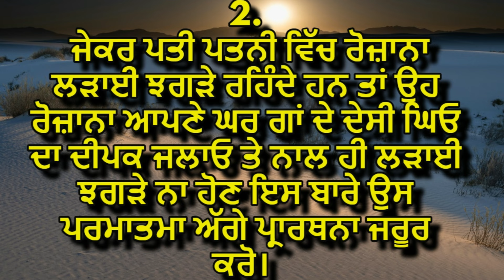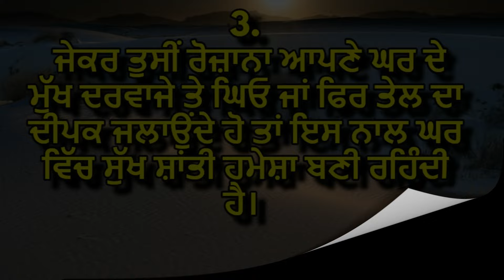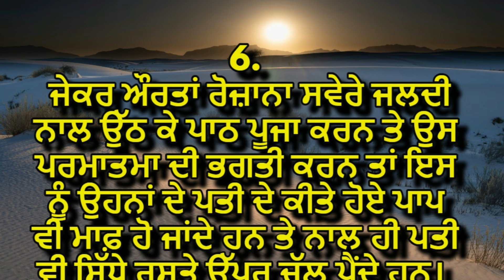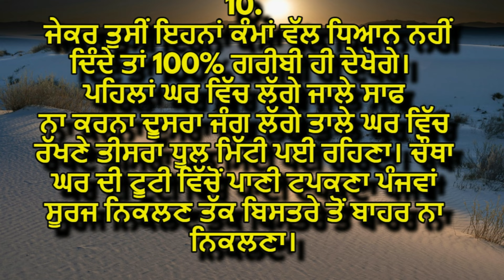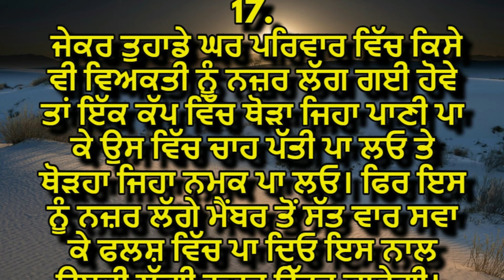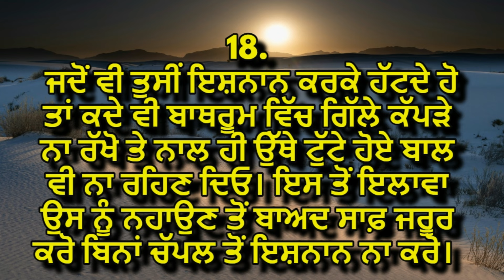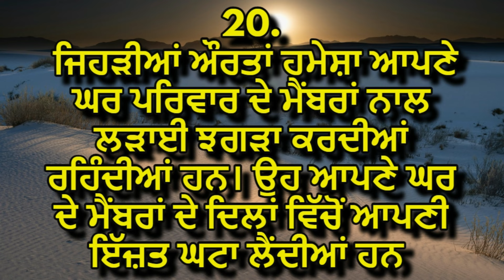ਕਾਸ਼ ! ਇਹ ਗੱਲਾਂ ਪਹਿਲਾਂ ਪਤਾ ਹੁੰਦੀਆਂ | Best Lines | positive Life Quotes | Tips For Life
4.1M Views 12 Hours Ago

best lines
kichen tips
kitchen safety
home bastu
beauty tips
5 tips for healthy hair